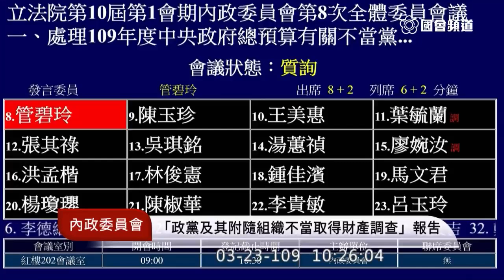(左批小法官 右催大法官 主委要硬起來) 管碧玲 質詢 黨產會 “這個法官是誰啊” “法官不符人民期待”佛系法官 停止執行 於公益有重大影響 2020 03 23 內政委員會 立法院演哪齣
黨產會主委 林峯正
停止執行
聲請再審與抗告停止執行裁定

國民黨就一個一個提釋憲嘛
然後就等併案

政治氛圍變了
我們還在佛系什麼